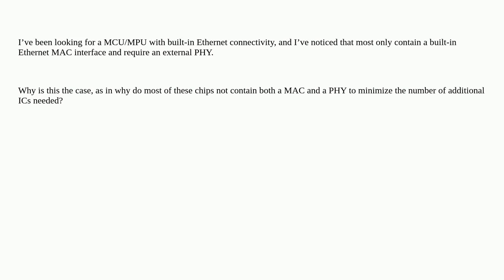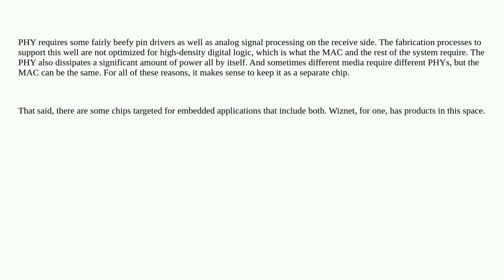Electronics: Why are Ethernet MAC and PHY separate?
Why are Ethernet MAC and PHY separate?

A special thanks goes out to the awesome community

  mac ethernet phy microcontroller